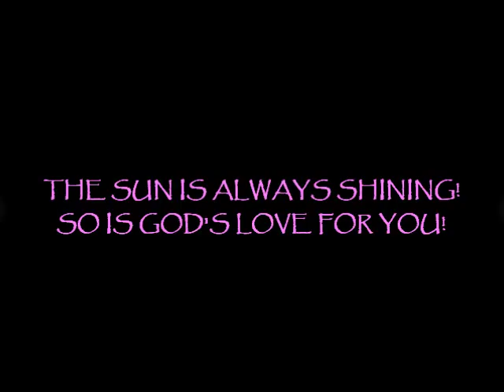Round 8 Phase 3 Day 31 Trouble Stabilizing & Future Plans & did someone say Dance?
Just checking in on a Monday Monday here with my current weight.
Also a little happiness dance for Ms Andi!!